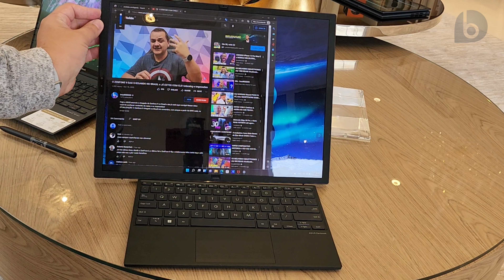NOTEBOOK c/ TELA DOBRÁVEL! Zenbook 17 FOLD OLED! Hands ON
Tive a chance de conhecer meu primeiro notebook com tela dobrável! É o Zenbook 17 FOLD OLED, que traz tela Oled de 17,3 polegadas, teclado sem fio removível, CPU Corei i& de 12a. geração e vários modos diferentes de uso. Conheça os detalhes do Zenbook 17 FOLD OLED!
⭐⭐⭐ SMARTPHONES QUE INDICO!! ATUALIZADO OUTUBRO - 2022 ⭐⭐⭐